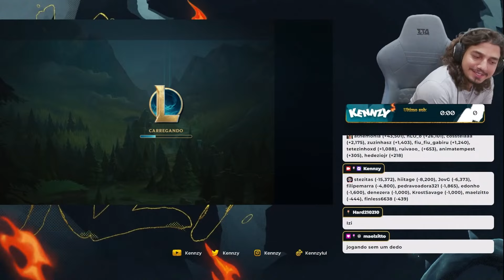ATÉ O VO CORVO GANHA JOGANDO COM ESSE SUPORTE (SUPORTE QUE DESTROI HIGHELO)